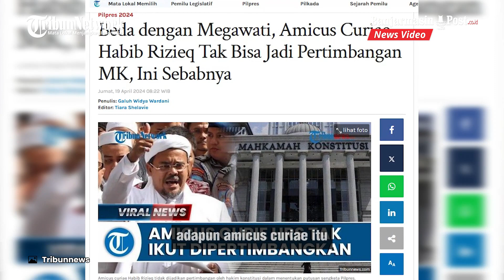Habib Rizieq Ajukan Amicus Curiae, Tapi Tak Bisa Jadi Pertimbangan MK, Ini Sebabnya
BANJARMASINPOST.CO.ID - Amicus curiae yang diajukan Habib Rizieq Shihab dan kawan-kawannya ke Mahkamah Konstitusi (MK) terkait sengketa Pilpres 2024, tak bisa jadi pertimbangan hakim.

Sebab, amicus curiae yang diajukan Habib Rizieq bersama empat rekannya itu melebihi jangka waktu pengajuan sesuai dengan tenggat yang telah ditetapkan MK.

Seperti diketahui, Juru Bicara MK Fajar Laksono menginformasikan bahwa seluruh surat amicus curiae sengketa Pilpres 2024 harus diserahkan selambat-lambatnya pada Selasa, 16 April 2024 pukul 16.00 WIB.

Ketetapan itu, kata Fajar Laksono, merupakan perintah langsung dari Majelis Kehormatan MK. (Tribunnews.com)